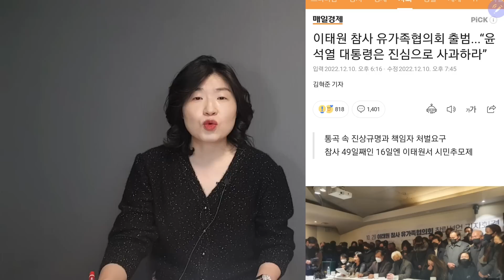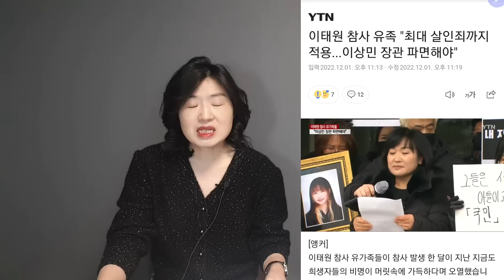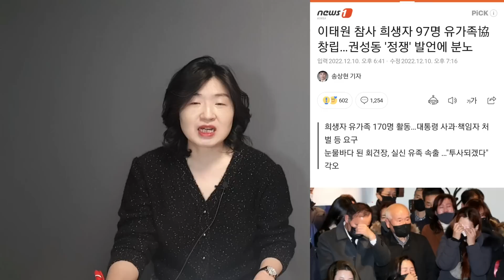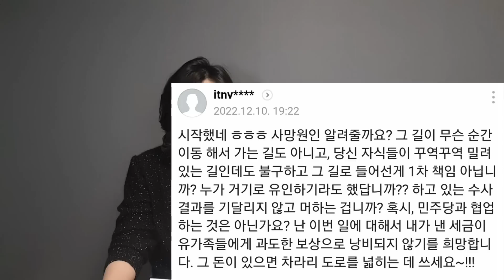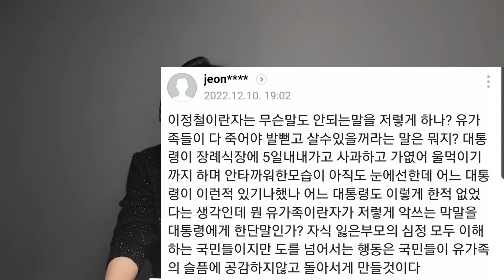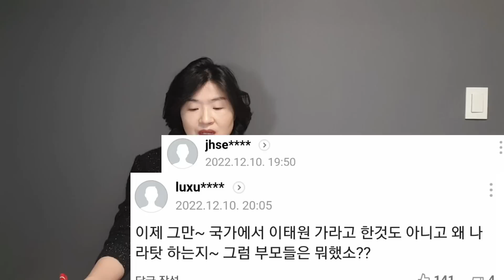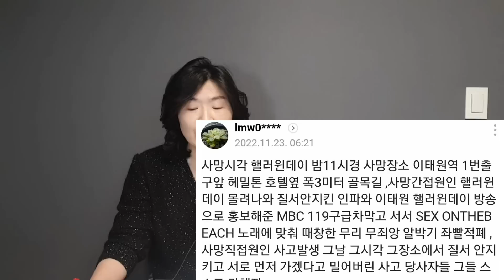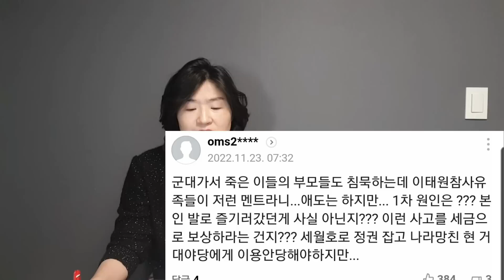선 넘은 요구에 국민 여론은 냉담!